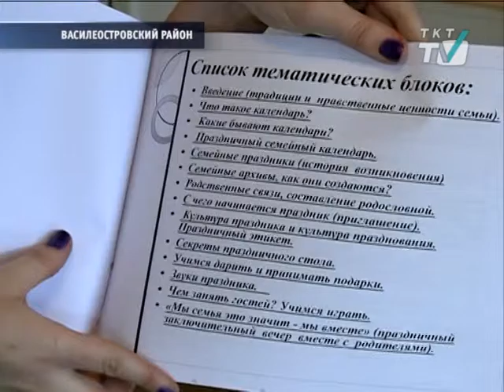Активисты предлагают в каждом ТСЖ создать семейные гостиные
Движение «Молодая семья Петербурга» обратилась с таким предложением  к районным и городским властям
tkt-tv.tv